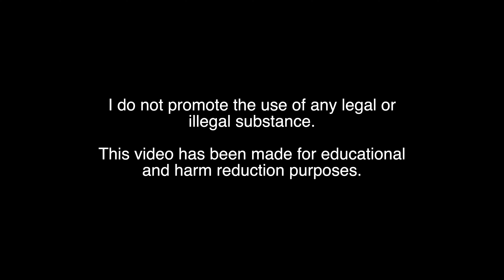How To Use Psychedelics And Entheogen's To Heal Yourself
In this video, I discuss how our ego's are made up of energetic patterns that mostly operate in asymmetry. By remaining in bilateral symmetry while on a substance, we are better equipped to be able to break down unwanted patterns of the ego that no longer serve us.

"Entheogenic Liberation" Book

*I do not promote the use of any legal or illegal substances. This video has been made for educational and harm reduction purposes. I am simply choosing to share my story.

Bitcoin Address: 3JurvwU86UTnh6uGkNyTNtZ9XLjM9rXuCE